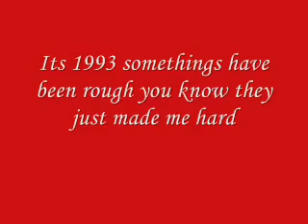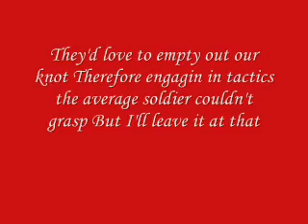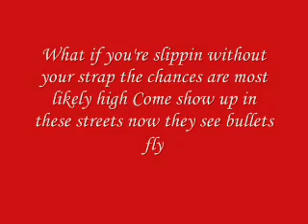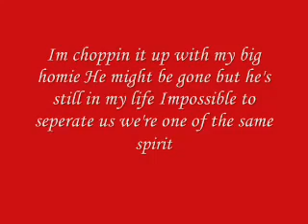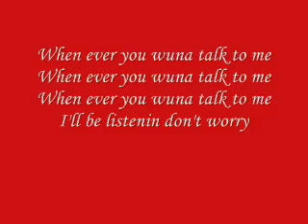WOODIE-MIND GAMES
REST IN PEACE BROTHER! SEE YOU SOON! XIVER